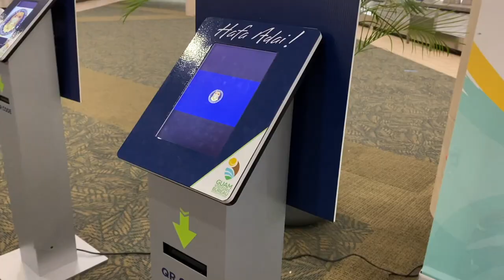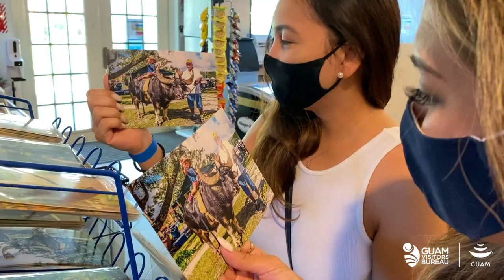Let's Go Guam! Episode 3 - Valley of the Latte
Season 1 Episode 3 - Valley of the Latte
Colleen Cabedo, Gabbie Franquez, and Josh Tyquiengco journey to the Valley of the Latte Adventure Park to experience how this cultural attraction has adapted during a pandemic.

Let’s Go Guam Synopsis:A group of coworkers explore Guam’s efforts to revitalize the island’s tourism industry at the tail end of the COVID-19 pandemic.